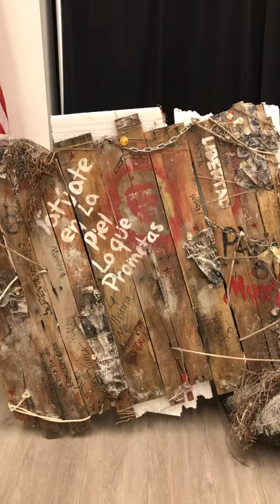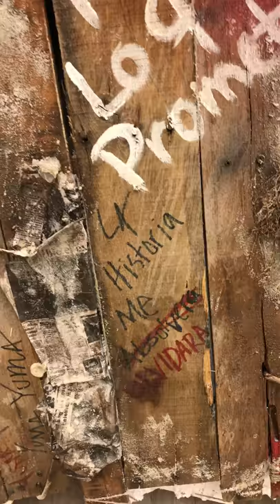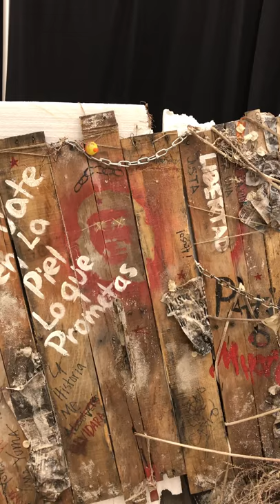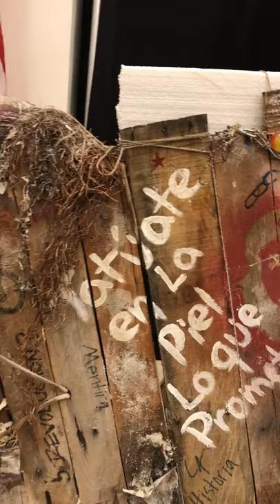Cuban Raft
Installation